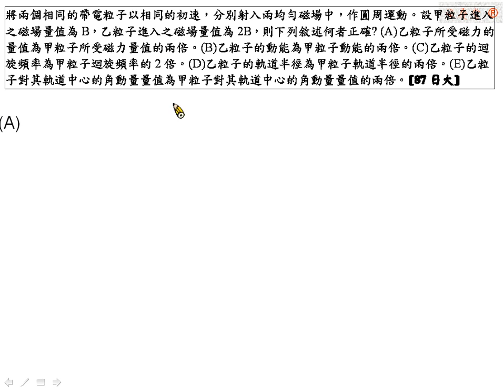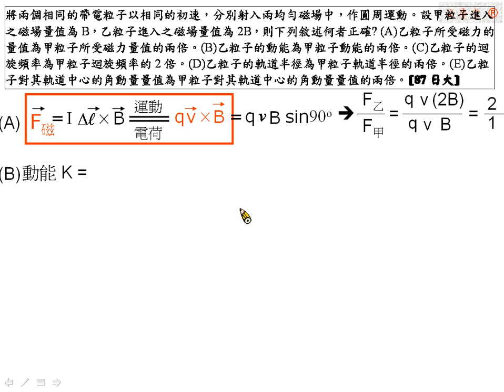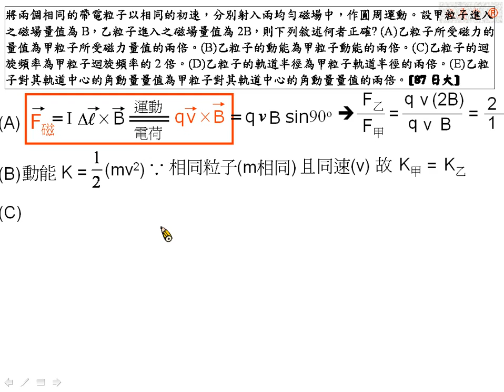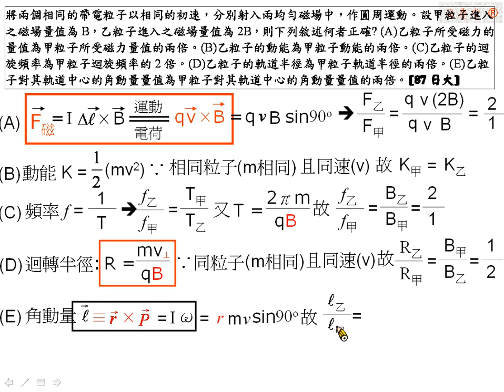[物理教學影片]範例:運動電荷在均勻磁場中的圓周運動[87日大]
將兩個相同的帶電粒子以相同的初速，分別射入兩均勻磁場中，作圓周運動。設甲粒子進入之磁場量值為B，乙粒子進入之磁場量值為2B，則下列敘述何者正確? (A)乙粒子所受磁力的量值為甲粒子所受磁力量值的兩倍。(B)乙粒子的動能為甲粒子動能的兩倍。(C)乙粒子的迴旋頻率為甲粒子迴旋頻率的2倍。(D)乙粒子的軌道半徑為甲粒子軌道半徑的兩倍。(E)乙粒子對其軌道中心的角動量量值為甲粒子對其軌道中心的角動量量值的兩倍。[87日大]